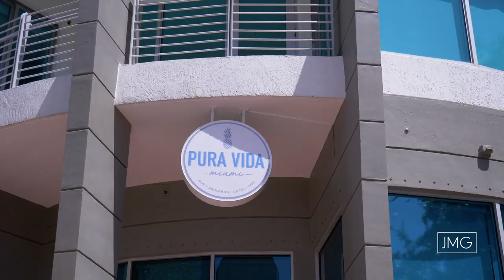$2.995 Million Miami Beach Residence At The Portofino | Jeff Miller Group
Property Details:
Portofino Tower
Unit: 2405
Beds: 3
Baths: 2.5
Interior SF: 2,340
Price: $2,995,000

Want the Jeff Miller Group to help buy or sell your property?

About Jeff Miller

Jeff Miller, Director of Luxury Sales for Brown Harris Stevens, is an expert in high-end collectible properties located in Miami Beach and the surrounding areas.

Ranked consecutively by the Wall Street Journal as a leading agent nationwide, Jeff utilizes his 15 years of expertise to guide his clients through all aspects of luxury Real Estate acquisitions. With over 1 billion dollars in sales, industry know-how, and an extensive list of high-profile clientele, Jeff continues to deliver a tailored experience exceeding his client’s expectations.

When working with Jeff, clients feel confident navigating today’s market, and he has the numbers to prove it. Along with his national accolades, Jeff has also been ranked as the #1 Agent at Brown Harris Stevens | Miami continually since 2010. Leading the industry in multi-million-dollar Real Estate acquisitions, Jeff consistently leads his clients every step of the way.

Integrity, experience, professionalism, and evidence-backed results; Jeff Miller can help you accomplish your Real Estate goals today.

Jeff Miller Group @ Brown Harris Stevens
40 South Pointe Drive, Suite 110